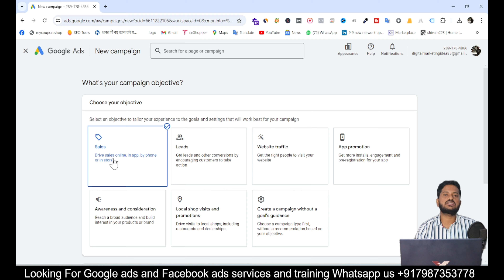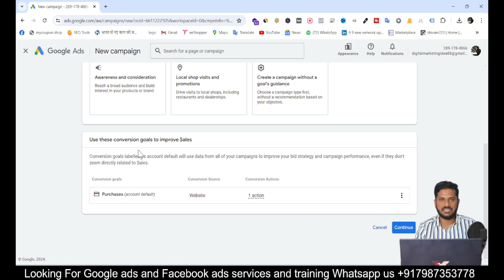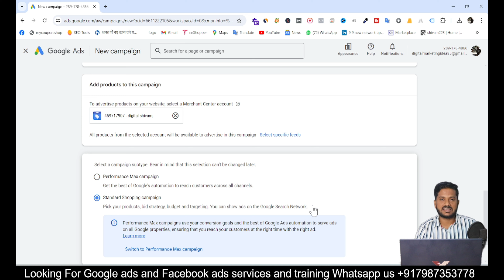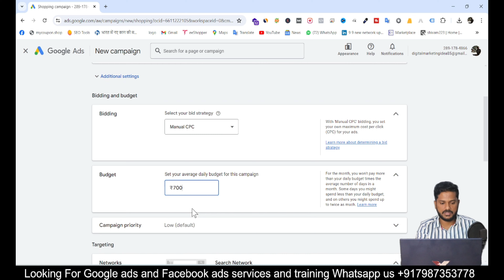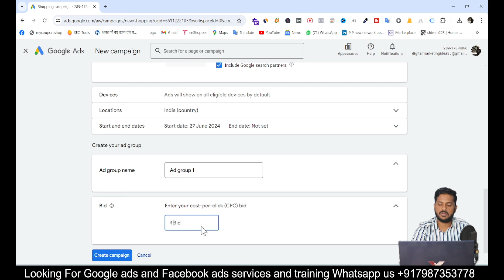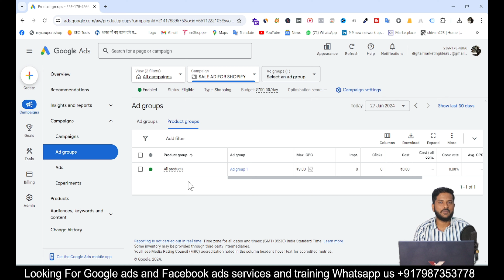Boost Sales ! How to Create Google Shopping Ads [Step-By-Step Guide] 2024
How to Create Google Shopping Ads | Shopping ads step by step

A standard shopping campaign is a type of advertising campaign in Google Ads (formerly Google AdWords) that focuses on promoting products from an online store. Here are the key features and components of a standard shopping campaign:

Product Feed: You need to have a product data feed uploaded to Google Merchant Center. This feed contains information about your products such as title, description, price, and availability.

Campaign Structure: Unlike traditional text ads, a shopping campaign is structured around your product data rather than keywords. You organize your products into product groups based on attributes like category, product type, brand, condition, etc.

Ad Creation: Google automatically generates ads based on the information in your product feed. The ad typically includes a product image, title, price, store name, and potentially other relevant information.

Bidding: You set bids at the product group level, which determines how much you're willing to pay for clicks on your ads relative to other advertisers. Google then uses your bids and the relevance of your products to determine when your ads show and how prominently.

Performance Tracking: You can track performance metrics such as clicks, impressions, click-through rate (CTR), conversion rate, and return on ad spend (ROAS) to measure the effectiveness of your campaigns.

Targeting: You can refine your targeting based on factors like location, device type, and audience demographics to reach the most relevant audience for your products.

Shopping Campaign Goals: Typical goals for a standard shopping campaign include driving online sales, increasing website traffic, and promoting your product catalog to a broader audience.

Overall, standard shopping campaigns are effective for e-commerce businesses looking to showcase their products directly in Google search results and across Google's network of partner sites to reach potential customers actively searching for products like theirs

1.  How to Create Google Shopping Ads
2. Create Google Shopping Ads
3. campaign in Google Ads
4. Create a Standard Shopping campaign
5. Google Shopping Ads Tutorial 2024